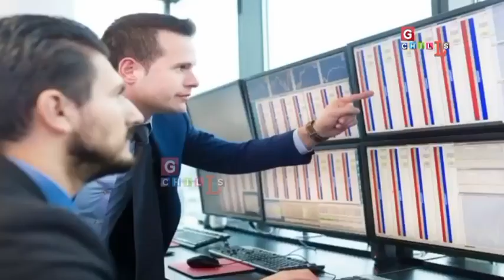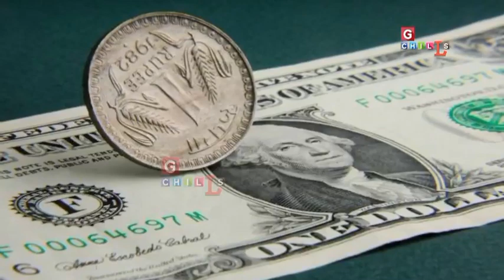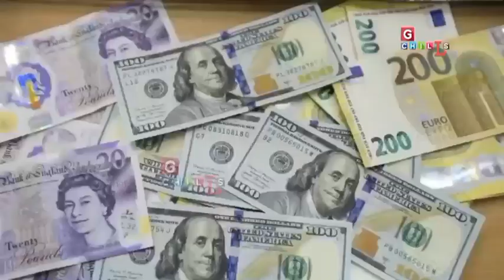अचानक पाकिस्तान में उतरा भारत का विमान - Gchills - RJ/OS